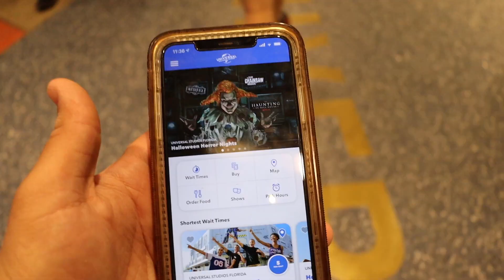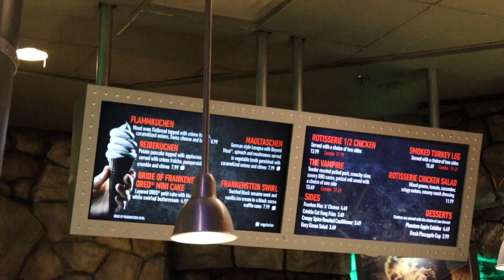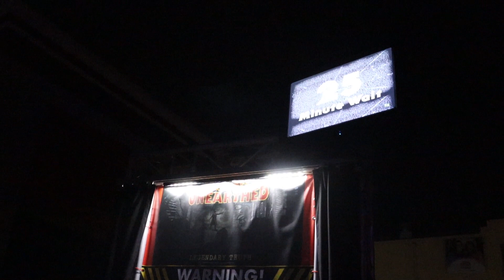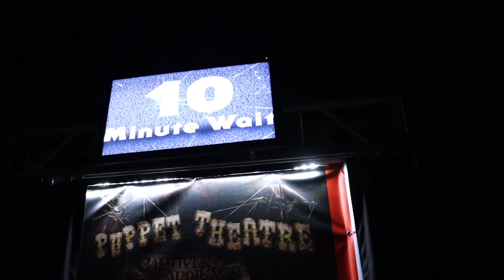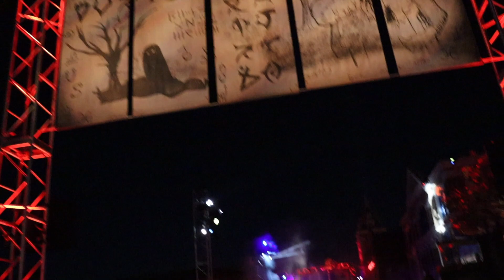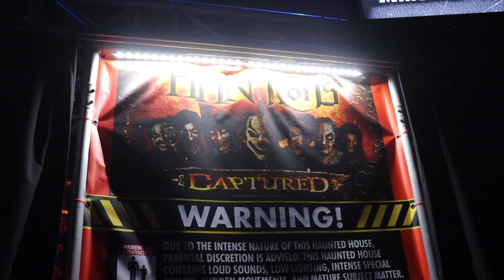"The Midnight Hours" at Halloween Horror Nights 30 | How Important are Those Final Hours of HHN ?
Lexi & I have returned to Halloween Horror Nights 30, however this time around we are showcasing how important those final few hours of the event night truly are, join us and find out how much we can get accomplished in the final few hours of the night.

Time Stamps-
0:00 Intro
0:30 Always Check Your App for Wait Times
1:25 30 Years 30 Fears
2:02 Eating at Monsters Cafe
3:23 Going into HHN Icons Captured
4:34 Seek & Destroy
6:43 Lights Camera Hacktion Eddie's Revenge
8:09 Going into Case Files Unearthed
8:41 Gorewood Forest
10:00 Going into the Haunting of Hill House
12:02 Going into Puppet Theatre & Wicked Growth
13:35 Going into sCarey Horror in the Heartland
15:10 Crypt TV
16:16 Seek & Destroy 2
17:17 Going into Texas Chainsaw Massacre
17:50 Ending the Night with HHN Icons Captures
18:47 Tribute Store is Open a little After Closing Time
19:52 Outro

Equipment
-*Canon EOS Rebel T8i EF-S 18-55mm IS STM Lens Kit*
*Deity D4 Duo Shotgun Microphone*

Please don’t forget to give this video a thumb’s up if you enjoyed

Stay Excellent my Dudes!!